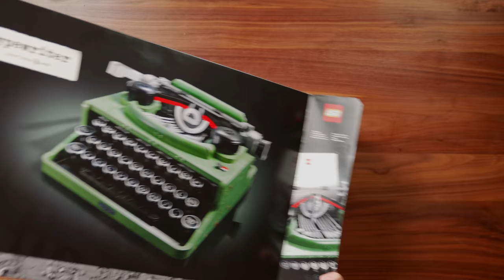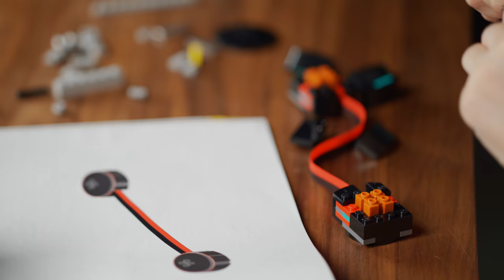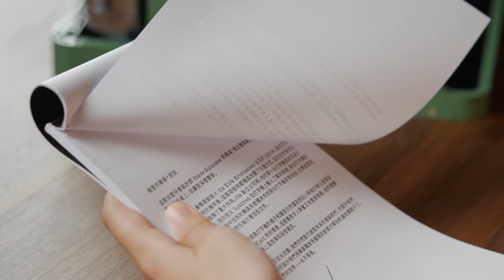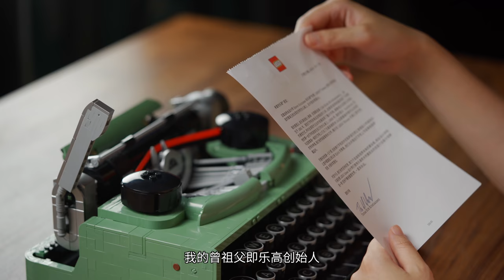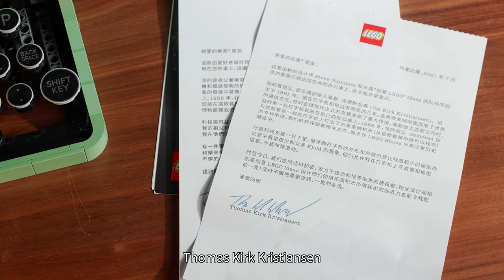今年我最喜欢的LEGO玩具：LEGO打字机！机械结构超还原！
游戏区UP主化身生产线女工，纯手工打造并不独一无二的的乐高打字机。